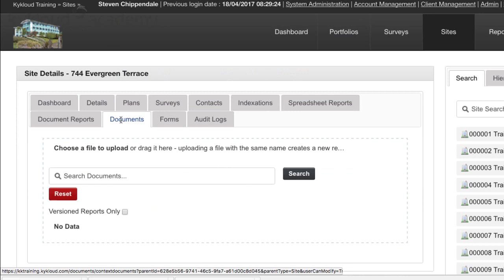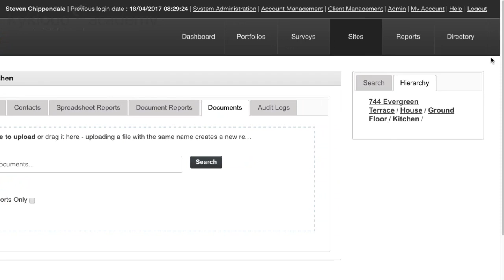Kykloud Site and Section Documents